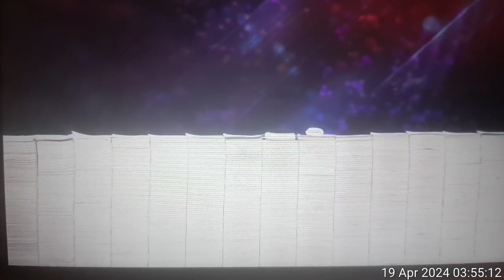NSPPD O Earth Prayers 👉 The Right ✅ & The Wrong ❌ 🔑 It is important to PRAY THE RIGHT Prayer Points